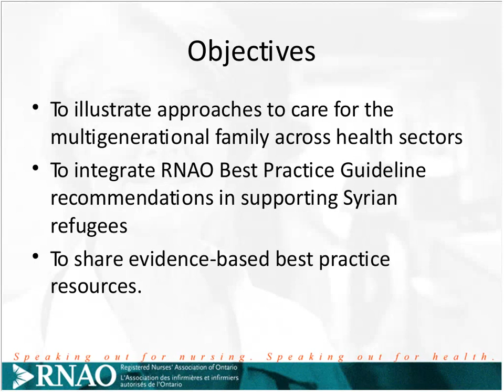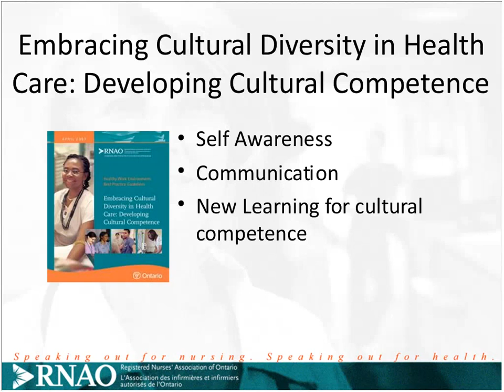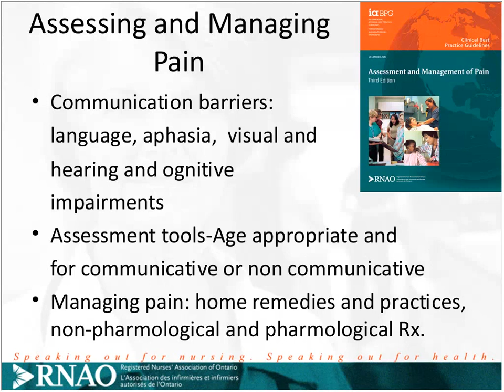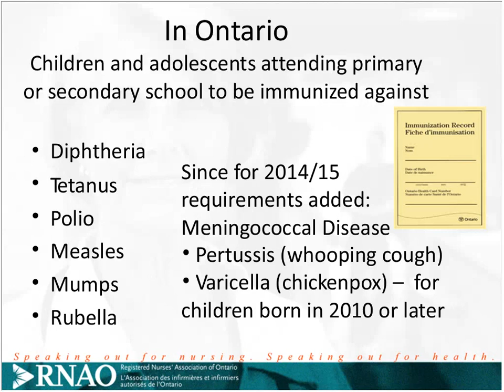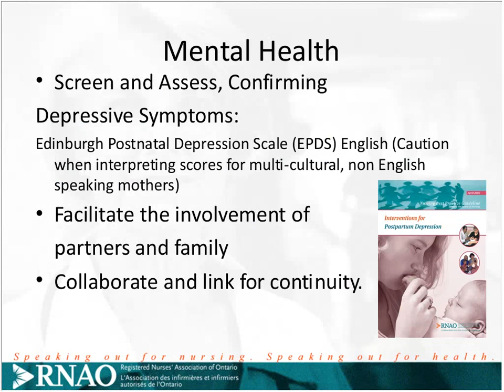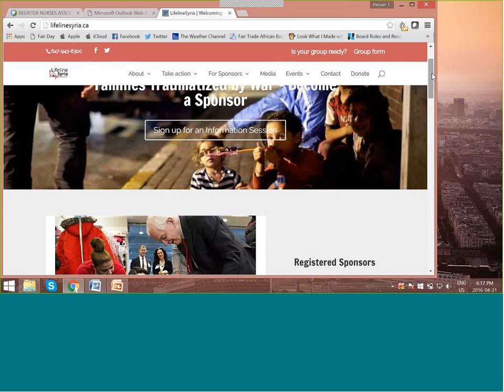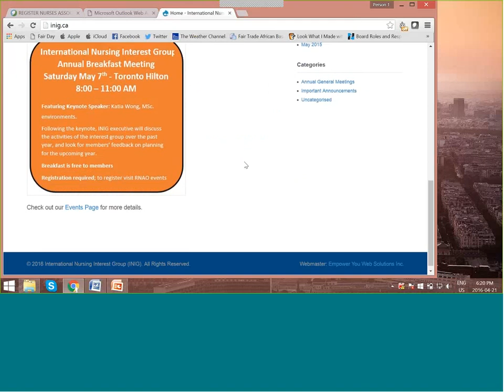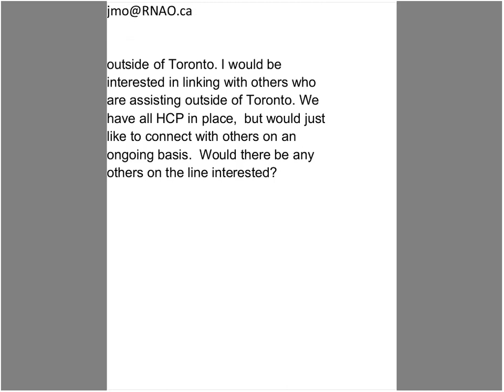Supporting Syrian Refugees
This webinar was led by Tim Lenartowych, RNAO Director of Nursing and Health Policy, and Shaila Aranha, RN, MScN, RNAO long-term care best practice coordinator for Waterloo Wellington LHIN.

Her presentation addresses approaches in care for the multigenerational family across health sectors, and how to integrate RNAO Best Practice Guideline recommendations in supporting Syrian refugees.